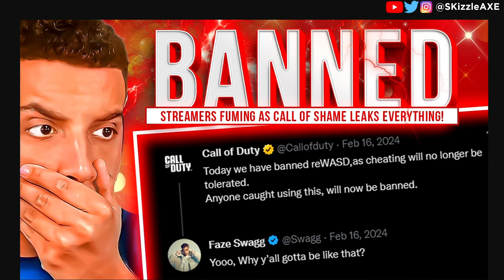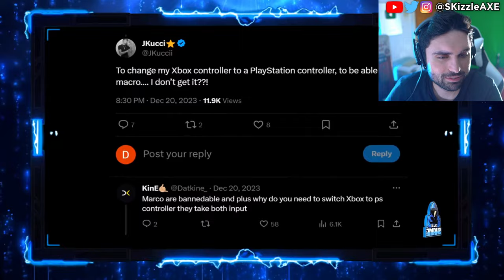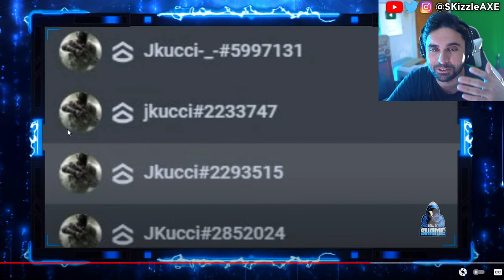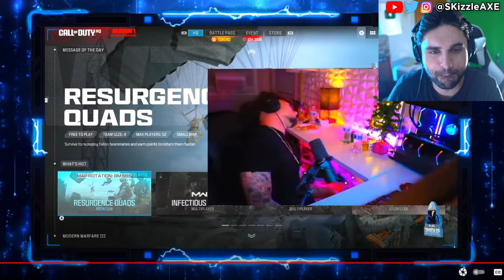RiP They Just BANNED... 😵 (Gamers Caught Cheating)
Top 10 Warzone Streamers Caught Cheating Live. JoeWo caught cheating. Helldivers 2 just released and people are loving it. Call of Shame exposes BadBoy Beaman. Sony PlayStation banned Cronus Zen but sadly Cronus patch working got released. JGOD caught cheating. Dr Disrespect slams Call of Duty. We got tons of Gamers Caught Cheating. Nadia got banned and blacklisted from Call of Duty too by Activision & we cover Swagg, Aydan, JoeWo, COD Warzone, MW3, PS5 Xbox.